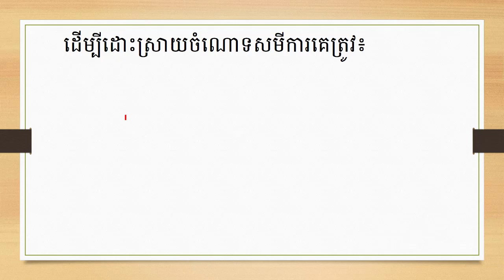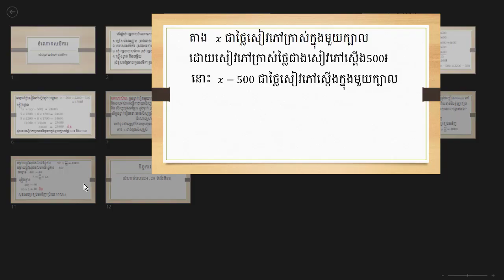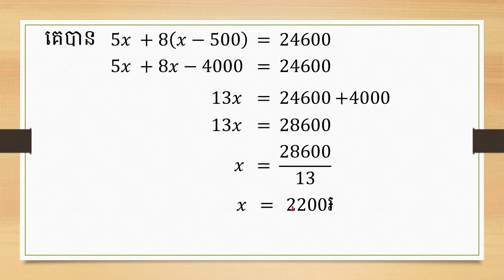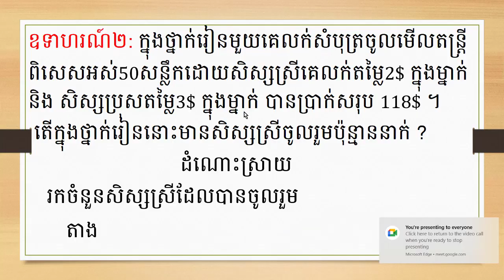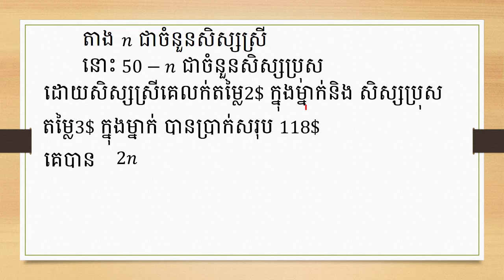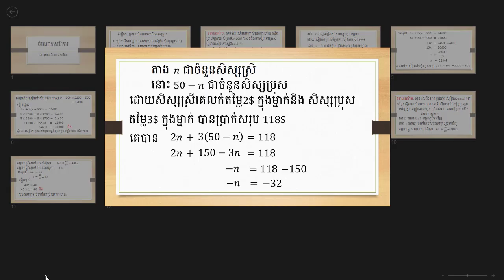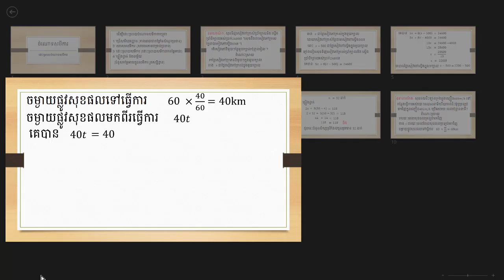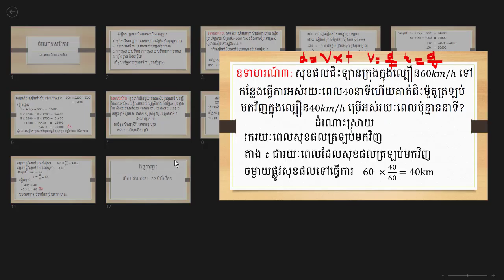ចំណោទសមីការ ភាគ ៣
ដើម្បីដោះស្រាយចំណោទសមីការគេត្រូវ៖
1/ ជ្រើសរើសអញ្ញាត (តាងអថេរជាតម្លៃនៃសំណួរប្រធាន)
2/ សរសេរសមីការ (សរសេរតាមបម្រាប់ប្រធាន)
3/ ដោះស្រាយសមីការ (ដោះស្រាយសមីការរកតម្លៃអថេរ)
4/ ផ្ទៀងផ្ទាត់ និងចម្លើយ (ជំនួសតម្លៃអថេរក្នុងសមីការ រួចសន្និដ្ឋាន)

ឧទាហរណ៍១: សុខទិញសៀវភៅក្រាស់ប្រាំក្បាលនិង ស្តើង
ប្រាំបីក្បាលអស់ប្រាក់24600៛ ។សុខដឹងថាសៀវភៅក្រាស់
ថ្លៃជាងសៀវភៅស្តើង500៛ ។
 តើសៀវភៅនិមួយៗថ្លៃមួយក្បាលប៉ុន្មានរៀល ?
ឧទាហរណ៍២​: ក្នុងថ្នាក់រៀនមួយគេលក់សំបុត្រចូលមើលតន្ត្រី
ពិសេសអស់50សន្លឹកដោយសិស្សស្រីគេលក់តម្លៃ2$ ក្នុងម្នាក់
និង សិស្សប្រុសតម្លៃ3$ ក្នុងម្នាក់ បានប្រាក់សរុប 118$ ។
តើក្នុងថ្នាក់រៀននោះមានសិស្សស្រីចូលរួមប៉ុន្មាននាក់ ?
ឧទាហរណ៍៣: សុខផលជិះឡានក្រុងក្នុងល្បឿន60𝑘𝑚/ℎ ទៅ
 កន្លែងធ្វើការអស់រយៈពេល40នាទីហើយគាត់ជិះម៉ូតូត្រឡប់
 មកវិញក្នុងល្បឿន40𝑘𝑚/ℎ ប្រើអស់រយៈពេលប៉ុន្មាននាទី?